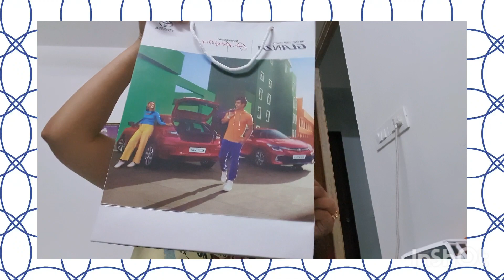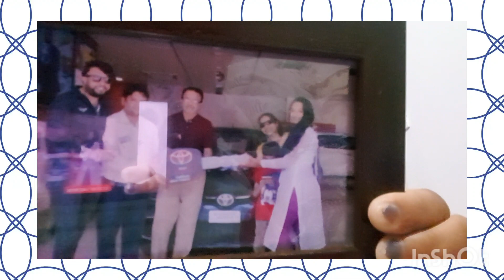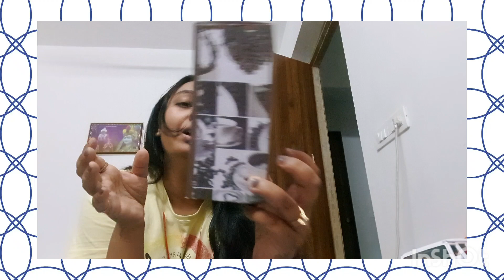wow dixi#new car#☺️☺️🙂🙂 big surprise for my family from mr.bhatti..